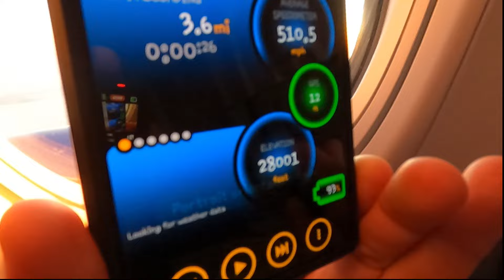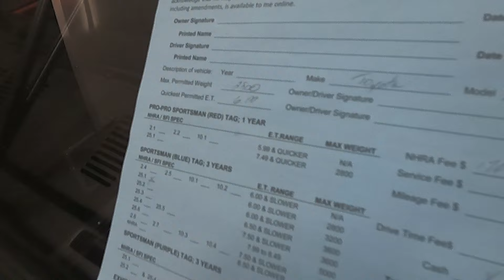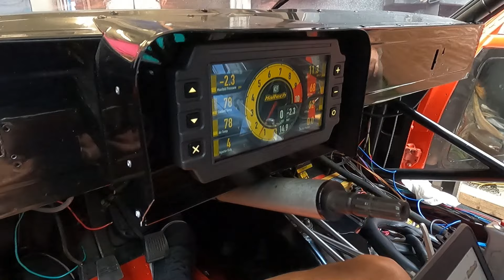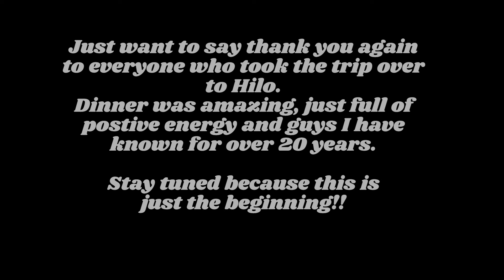We made it to Hilo Hawaii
Hey Guys, we made it back to Hilo after being away from the red corolla for almost 6 months. Check out preparations getting the car ready and an amazing BBQ/Dinner we had on friday night.

It was great seeing everyone who came over from the neighbor islands.